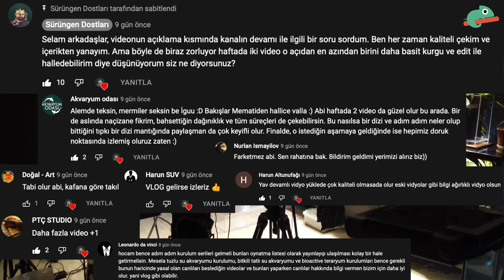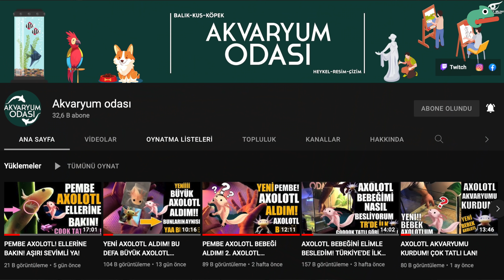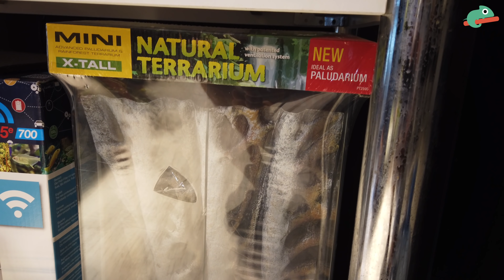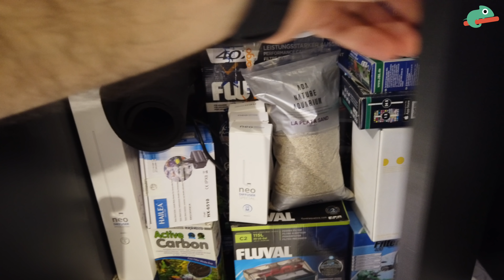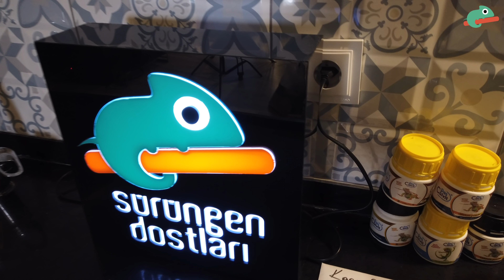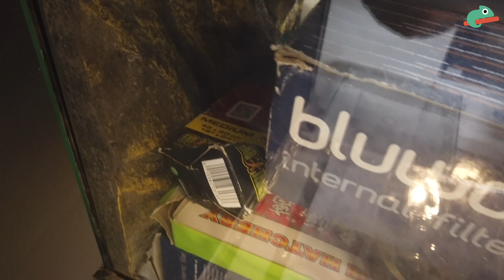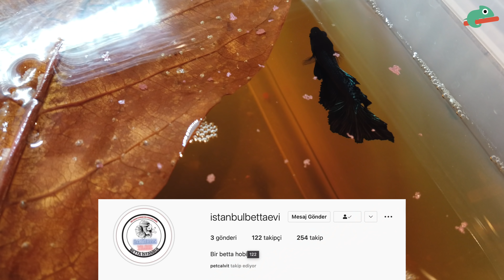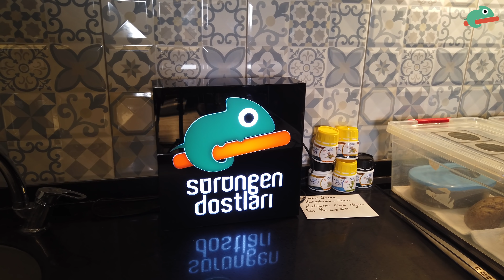Stüdyo Vlog 1 - Yeni Projeler, Axolotl, AFT, Iguana ve Daha Fazlası :)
Merhaba Arkadaşlar. Kanalda belki de ilk kez bu tip bir video çekiyorum ondan biraz karmakarışık olmuş olabilir o yüzden idare edin. Videonun beğenilme durumuna göre devamı gelebilir. En azından yeni gelecek projeleri, canlıları, besleme videolarını bu Vlog'ların içine atabilirim diye planlıyorum. Lafı da daha fazl uzatmadan iyi seyirler dileyip kaçıyorum. :)

Kanalımızın devamlılığı için bizlere destek olur ve videolarımızı arkadaşlarınız ile paylaşır, beğenir ve yorum yazar iseniz seviniriz.
Yine Reptula Forum'a da bakarsanız farklı bilgileri yazılı halde de bulabilirsiniz.

Bölümde bahsettiğimiz Linkler:
Çok var o yüzden üşendim bu videoda 😂